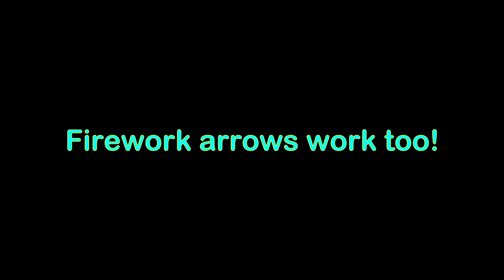Can Spears, Carrot cannon, or firework arrows destroy a drone? (Roblox BedWars)